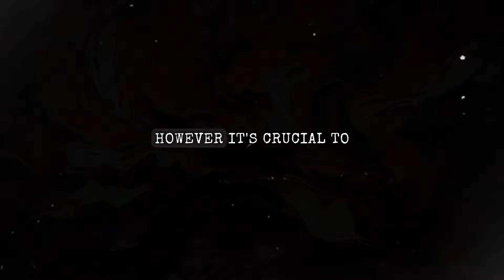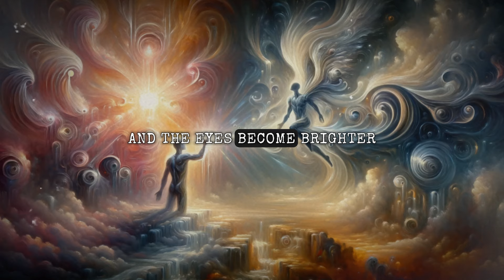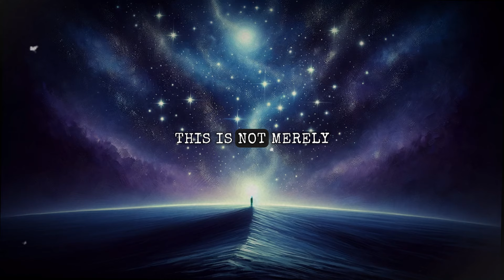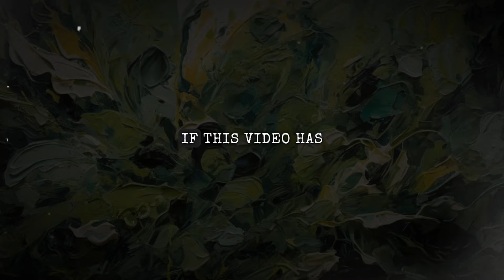The Physical Changes Of Semen Retention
This video delves into the physical changes and benefits associated with semen retention, an ancient practice revered for its profound impact on the body and spirit. It explores how abstaining from sexual activities and maintaining pure thoughts can lead to remarkable transformations, both internally and externally. Key highlights include the reversal of seminal flow through the process of Vajroli or Etta Crea, where semen ascends internally, enhancing vitality and spiritual energy. This shift not only elevates physical health but also contributes to mental clarity and emotional stability.

The video outlines significant physical changes practitioners experience, such as increased vitality, a more toned and agile body, reduced fat accumulation, radiant skin, diminished wrinkles, and brighter eyes, all reflecting the internal purity and strength semen retention cultivates. It emphasizes the importance of a holistic approach, including exercise, meditation, a disciplined diet, and structured routine, to sustain these benefits.

By conserving and transmuting semen, which is considered a vital essence in Ayurvedic principles, individuals can unlock enhanced cognitive abilities, spiritual awareness, and overall well-being. The practice not only transforms one's physical appearance, making it more radiant and attractive, but also fosters a deeper connection to spiritual energy.